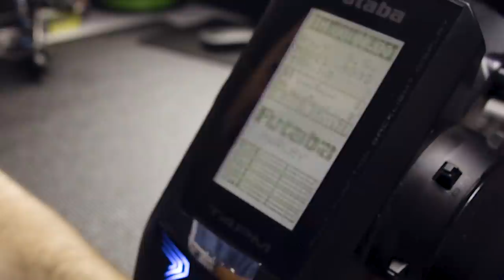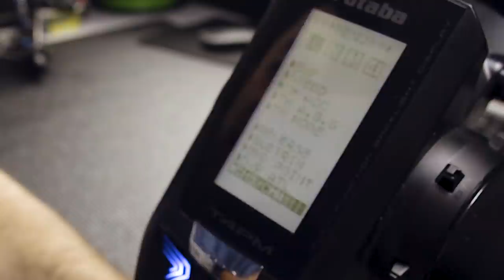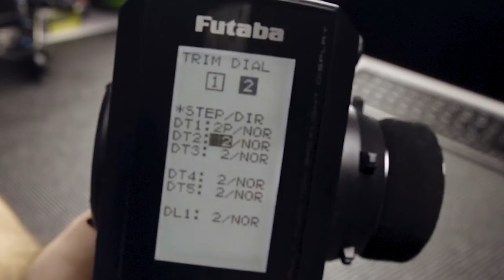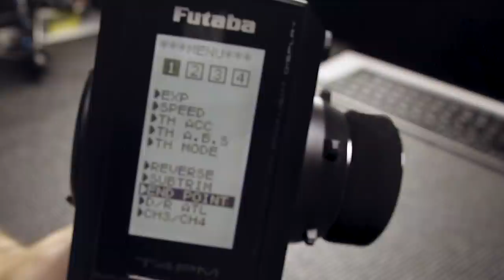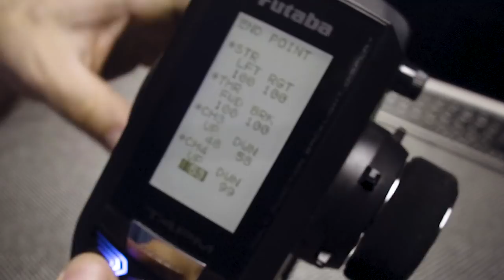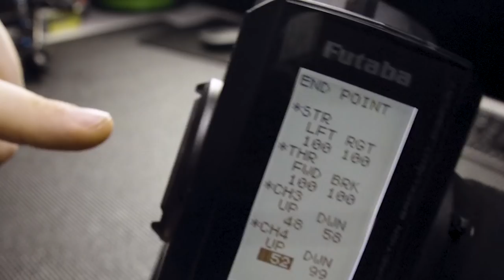Axial SCX10iii - Everything you need!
Covering all the electronics choices you need, radio programming and in-depth review of what this truck is like out of the box. Plus a custom lighting kit, and a number of 3D printed parts to add.

Radio Programming: 26:40

Brushless Option 2 - Holmes Puller Pro 540 Stubby 2700KV: HH Amain

To see a full list of what on these trucks or what is available for sale currently, go check out

Instagram.com/HarleyDesignsInc
Facebook.com/HarleyDesignsInc

My Camera/Production Gear:
Sony A6400 Camera
Sigma 16mm F1.4 Lens
Audio-Technica AT875R Microphone
Zhiyun Crane V2
MacBook Pro 15in 512gb
Samsung T5 500gb Hard Drive
DJI Mavic Drone